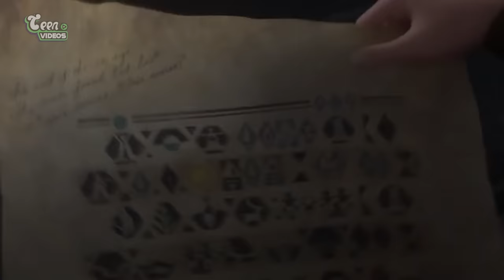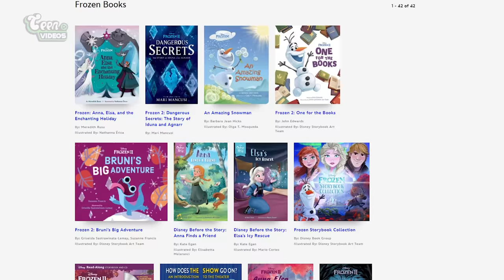FROZEN 3 (2024) TUDO O QUE SABEMOS